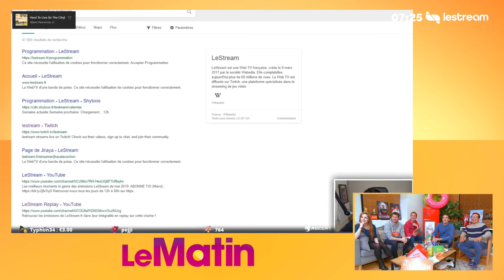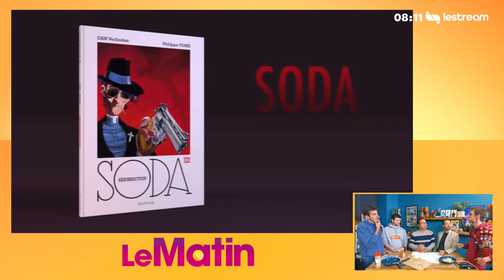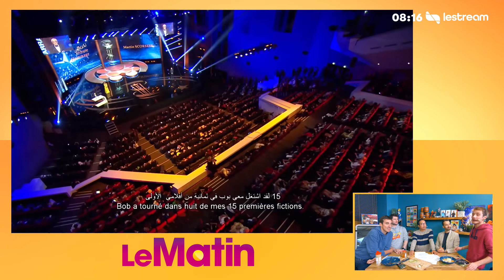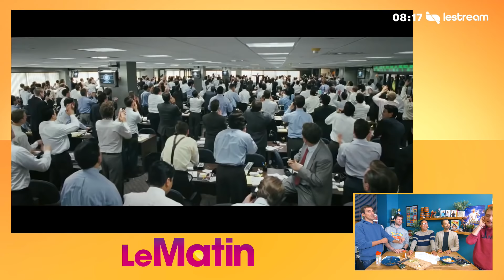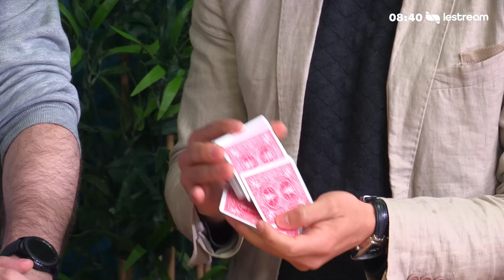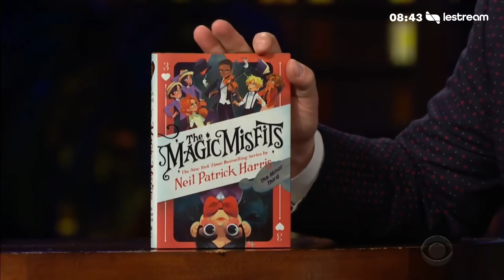Kyria régale avec son petit dej' asiat / La femme-jaguar de Genius / La magie de Vinz - Le Matin #21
LeMatin du mardi 8 octobre avec Genius, Maxime Chao, Vinz, Kyria, Jules et Junpei.